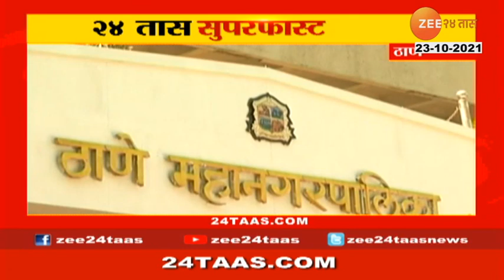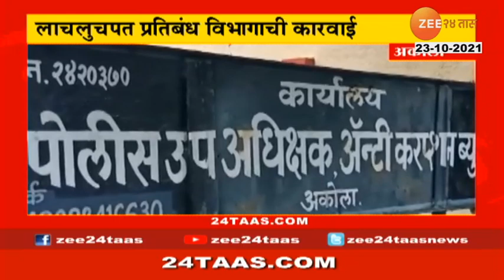24TAAS Superfast News At 10 Am, 23 October 2021